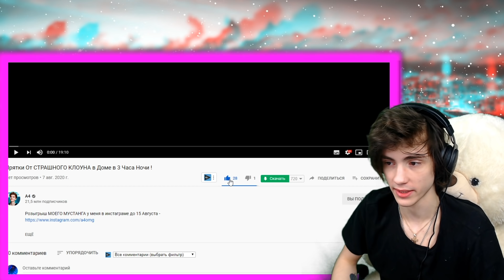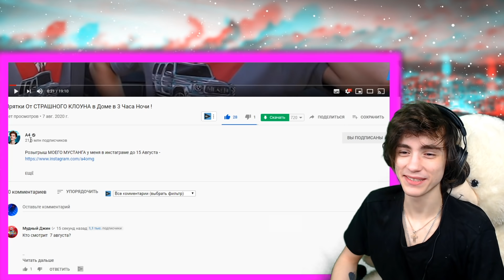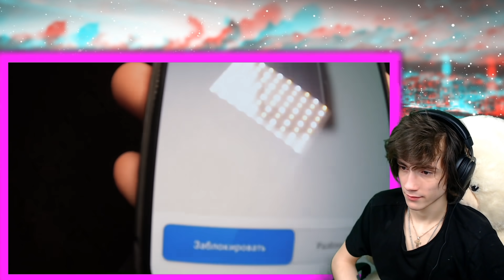ВЛАД А4 Прятки От СТРАШНОГО КЛОУНА в Доме в 3 Часа Ночи ! РЕАКЦИЯ НА ВЛАДА А4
Только эксклюзив)